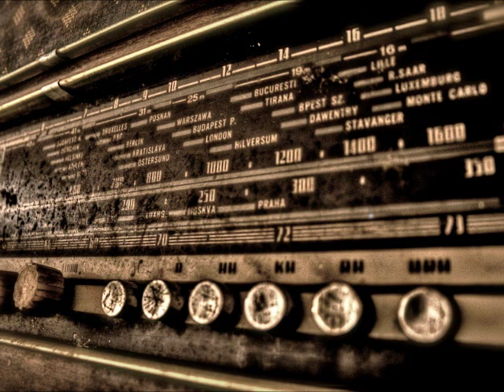Tadeusz Faliszewski - Złota Pantera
Kagan - Henryk Włast